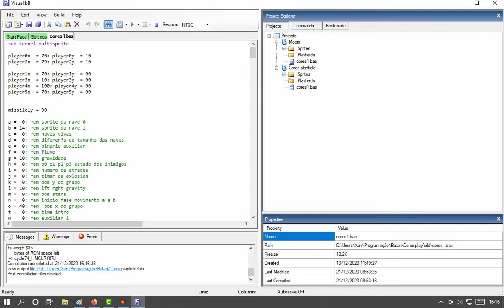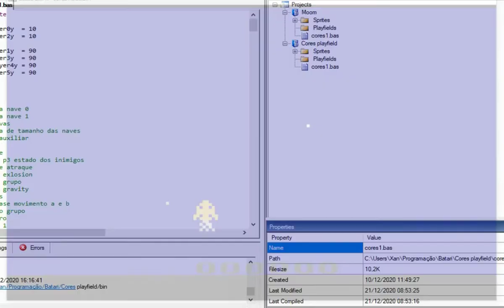Estourei os 4 k Do Atari - Fazendo Um Jogo Demo